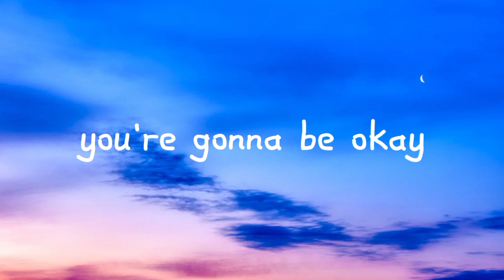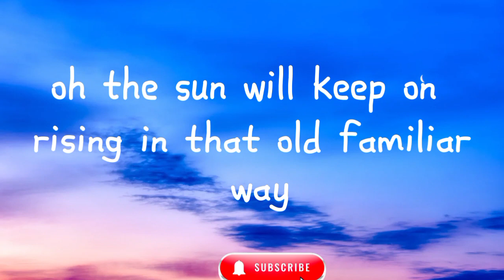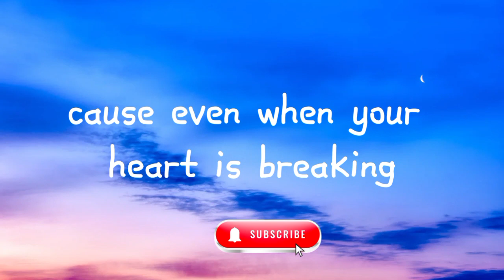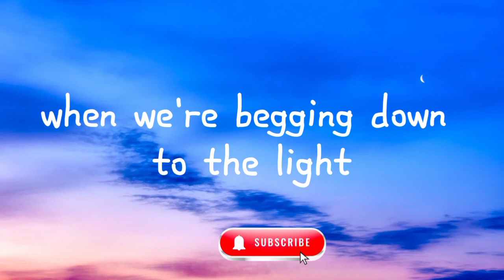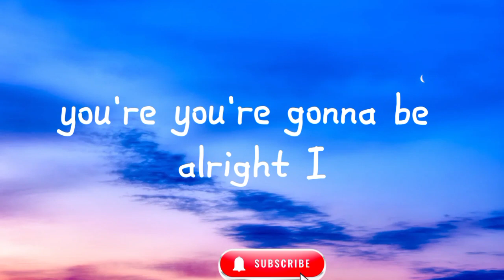Lauren Daigle - Be Okay (Music Lyrics)